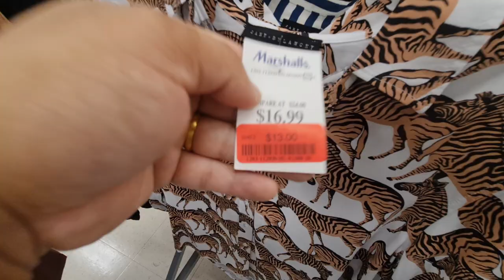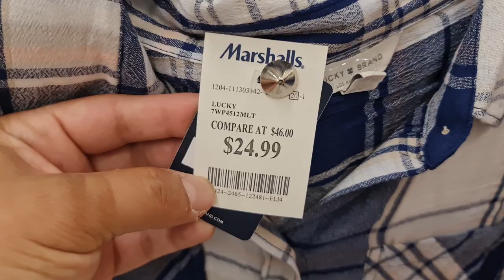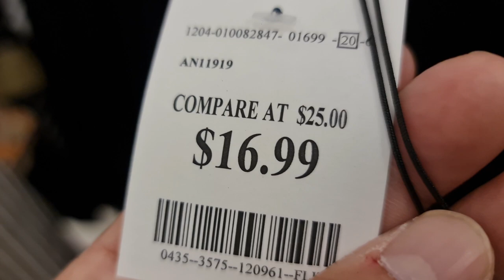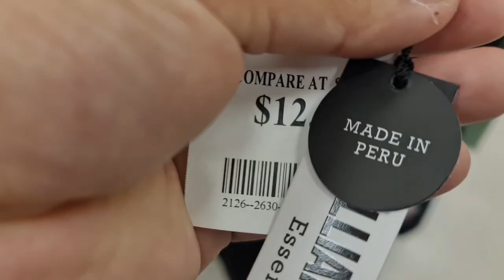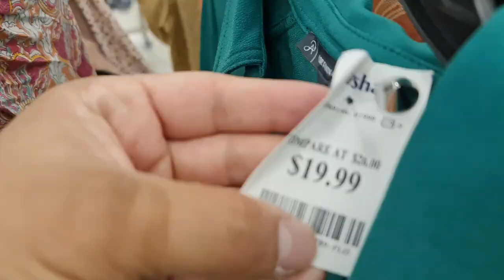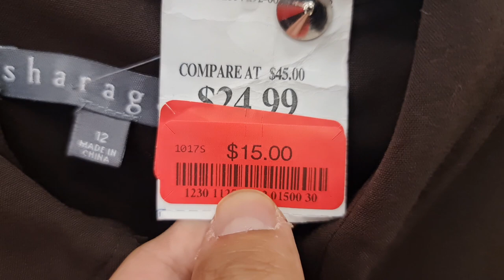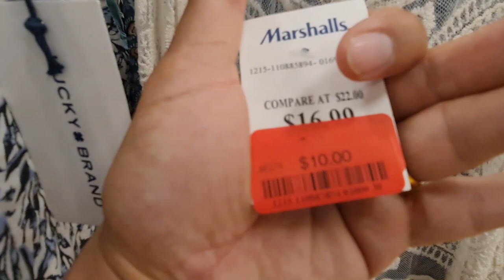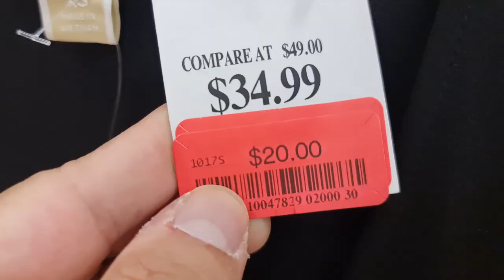🤩MARSHALLS DESIGNER DRESS FOR LESS || RED TAG DRESSES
Marshalls

marshalls designer shoes
ross haul
marshalls zapatos
marshalls designer handbags
marshalls bolsas
ross designer shoes
marshalls shopping
burlington dress
burlington designer shoes
marshalls dress
shop with meburlington shop with me
macys designer shoes
jcpenney shoes
burlington zapatos
ross bolsas
ross zapatos
tjmaxx designer shoes
ross clothing
dsw shoes
tjmaxx shopping
tjmaxx shoes
marshalls haul
marshalls clothing